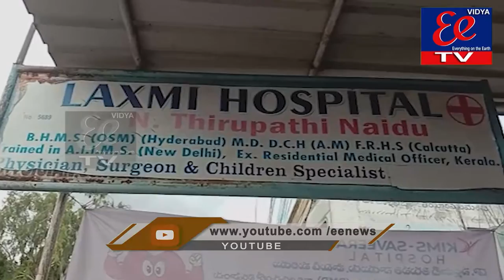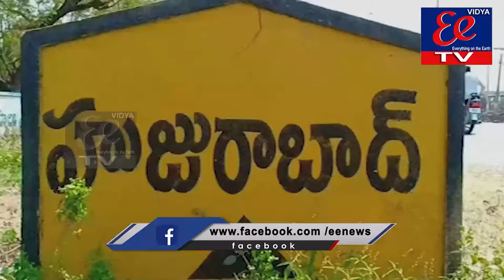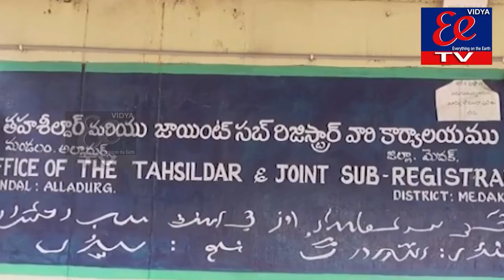EE NEWS BULLETIN